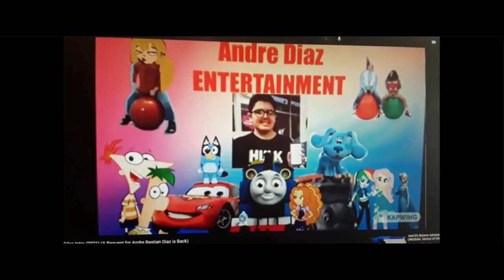In Loving Memory of Ruthie Tompson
Here's Our Tribute to a Great Camera Technician, Animator Checker and Supercentenarian Who Was Known For Her Work on Animated Features at The Walt Disney Company, Ruthie Tompson.
We'll Miss You.

Requested By FLgal Dixie.

Audio: Rescue

Song Sung By: Lauren Daigle